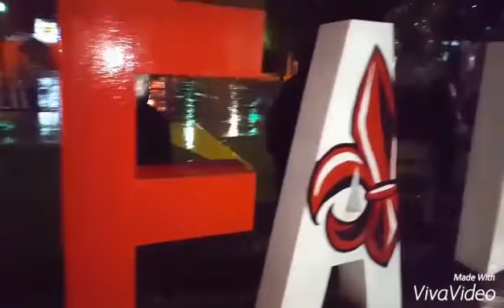Kappa Alpha Psi : Theta Nu Fall 15